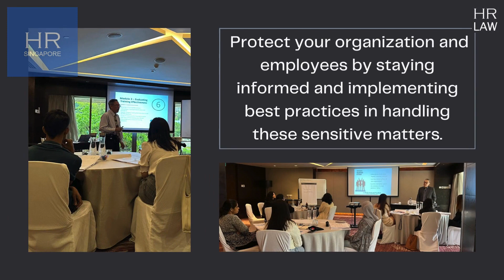𝗛𝗮𝗻𝗱𝗹𝗶𝗻𝗴 𝗚𝗿𝗶𝗲𝘃𝗮𝗻𝗰𝗲𝘀, 𝗗𝗶𝘀𝗰𝗶𝗽𝗹𝗶𝗻𝗲 𝗮𝗻𝗱 𝗧𝗲𝗿𝗺𝗶𝗻𝗮𝘁𝗶𝗼𝗻 – HRSINGAPORE Ensure legal compliance in the workpla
𝗛𝗮𝗻𝗱𝗹𝗶𝗻𝗴 𝗚𝗿𝗶𝗲𝘃𝗮𝗻𝗰𝗲𝘀, 𝗗𝗶𝘀𝗰𝗶𝗽𝗹𝗶𝗻𝗲 𝗮𝗻𝗱 𝗧𝗲𝗿𝗺𝗶𝗻𝗮𝘁𝗶𝗼𝗻 – HRSINGAPORE
Ensure legal compliance in the workplace by understanding the requirements for handling grievances, discipline, and termination.

includes a variety of hands-on HR certification courses, and HRLAW seminars to help HR professionals stay up-to-date with the latest HR trends